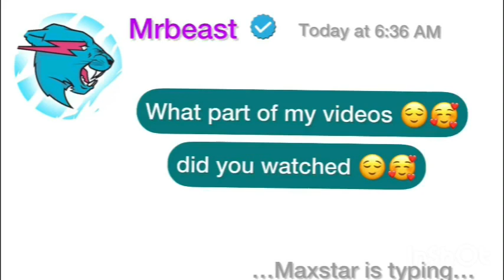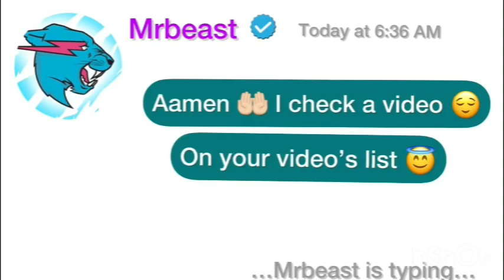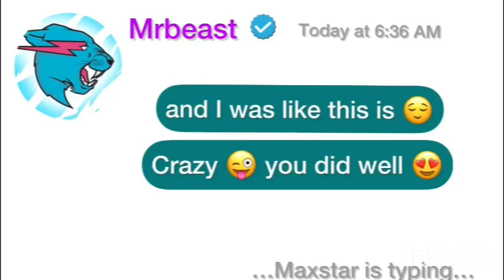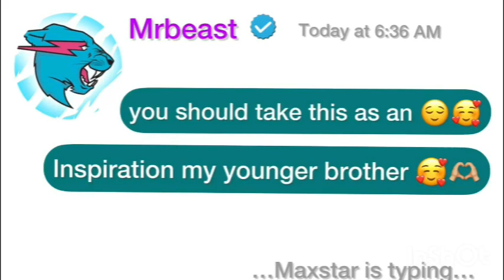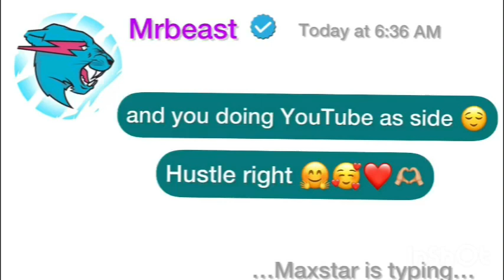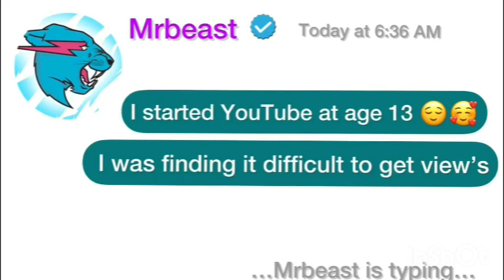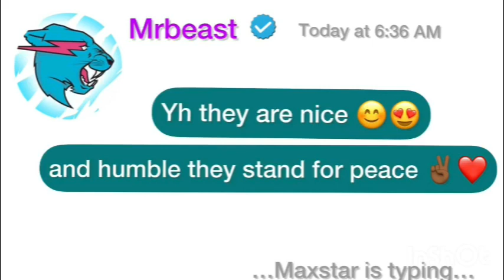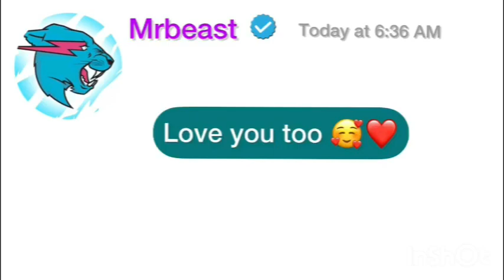My Conversation With MrBeast 🍪❤️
I had a conversation with mrbeast
This conversation inspires me alot
🥰❤️ watch and enjoy this video